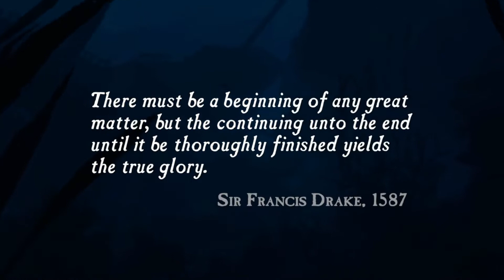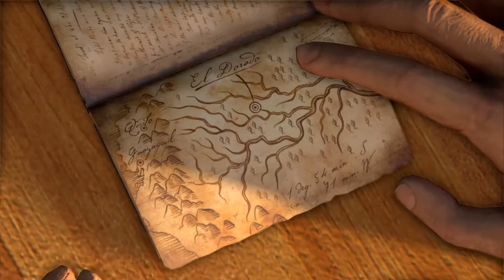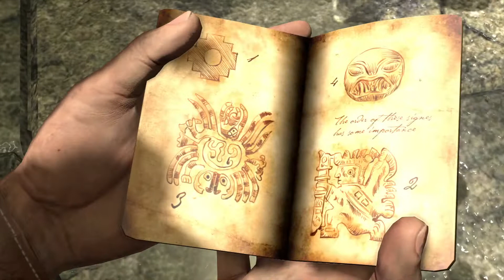Free Game from PlayStation Play at Home program Uncharted: The Nathan Drake Collection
Thanks Sony for giving away the Uncharted Nathan Drake collection for Free as part of the new Play at Home program.
I revisit Chapters 1 & 2 if Uncharted Drake's Fortune.